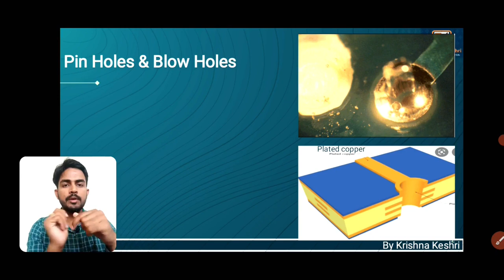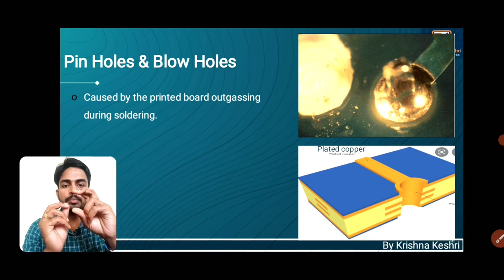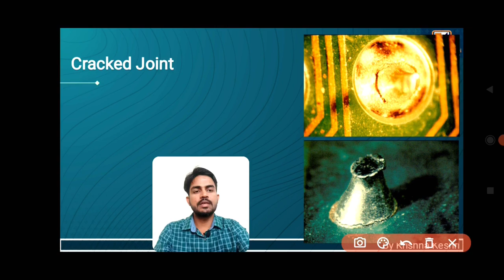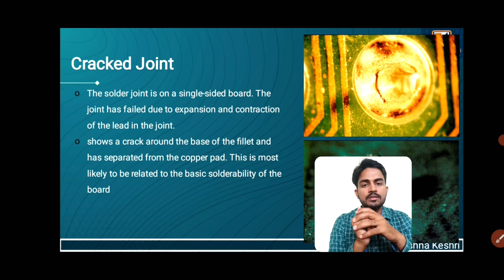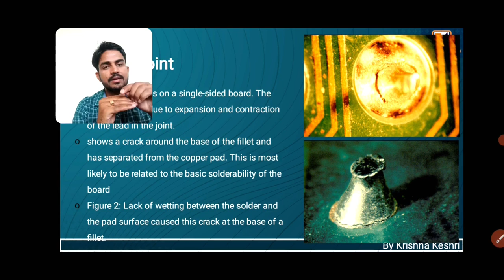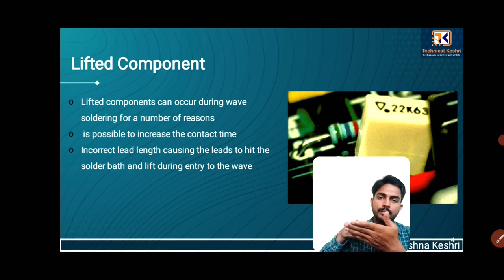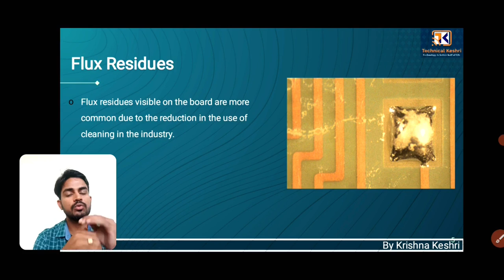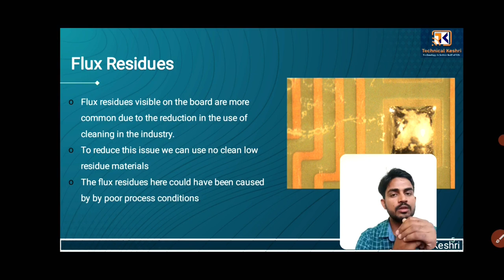Wave Soldering Defect Types (Part-1), / Types of Soldering Defects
Wave Soldering Defects:- Wave soldering is a large-scale soldering process by which electronic components are soldered to a printed circuit board (PCB) to form an electronic assembly.

Common Types of Soldering Defects

Solder Flags/Spikes:- Solder flags or spikes are due either to inconsistent flux application .
Poor control of separation from the solder wave would tends to be a random fault.
The length of the pins is also excessive. Lead length should not exceed 1.5-2.0mm below the level of the board.

Solder Shorts:- Solder shorting occurs when the solder does not separate from two or more leads before the solder solidifies.
Shorting also occurs due to poor fluxing & Preheating.
Leads picking up dross in the wave
A solder short on a connector  also due to less pitch B/W two copper pad.

Solder Skip:- It is caused by incorrect chip wave height
lack of a new solder coating on the leads can indicate the root cause of the problem. Insufficient Fluxing

Excess Solder
Pin Holes & Blow Holes:- Caused by the printed board outgassing during soldering. Moisture in the board escapes through either thin copper plating or voids in the plating.

Cracked Joint:- The solder joint is on a single-sided board. The joint has failed due to expansion and contraction of the lead in the joint.
shows a crack around the base of the fillet and has separated from the copper pad. This is most likely to be related to the basic solderability of the board. Lack of wetting between the solder and the pad surface caused this crack at the base of a fillet.

Lifted Component:-Lifted components can occur during wave soldering for a number of reasons is possible to increase the contact time.
Incorrect lead length causing the leads to hit the solder bath and lift during entry to the wave. Light components are lifted by the turbulent wave
The part was not inserted correctly prior to entering the soldering process

Flux Residues:- Flux residues visible on the board are more common due to the reduction in the use of cleaning in the industry.
To reduce this issue we can use no clean low residue materials.
The flux residues here could have been caused by by poor process conditions.

Excess Fillet:- It is caused during separation of the board from the solder wave .

Incomplete Joints :- the lead-to-hole ratio is excessive, which has made soldering difficult
The hole-to-lead ratio is normally the lead diameter plus 0.25 mm which is the normal guideline for automatic insertion.

Poor Hole Fill:- This is due either to the pre-heat being set too low or poor flux application.
It is due to the poor penetration of flux into the through hole.
Poor or incomplete hole fill is normally a fluxing or heating issue.

Solder Balls:- Insufficient preheat
Moisture in the pcb & components.
High Humidity in the manufacturing area.
If the solder is falling a distance from the printed board as the wave separates, the solder can literally splash back from the bath
The solder ball can form on a track.

Wave soldering is used for both through-hole printed circuit assemblies, and surface mount. In the latter case, the components are glued by the placement equipment onto the printed circuit board surface before being run through the molten solder wave.